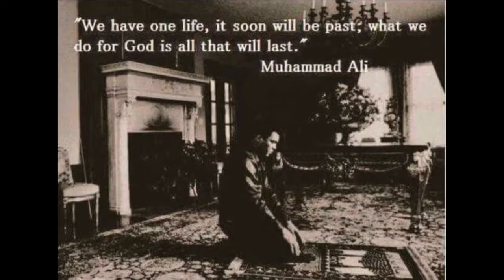EP21 - Ramadan (fasting) started 6/6/16 AND the allotment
Motto - Treat others like you want to be treated yourself.

JayManCan aka JayManGrow
Episode 21
Recorded in 6th June